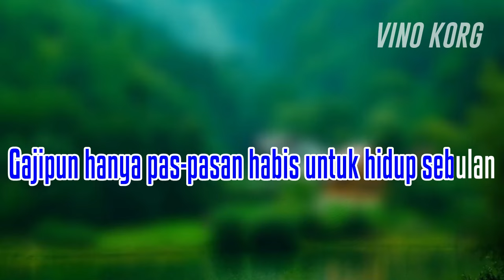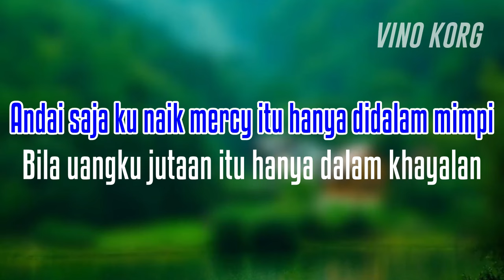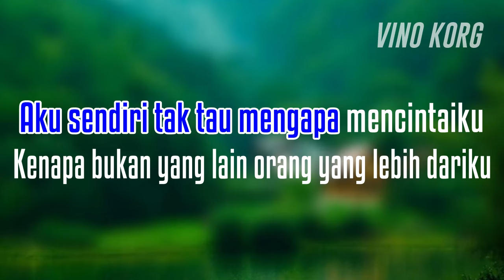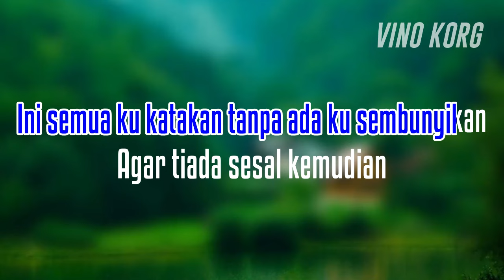HIDUP PAS PASAN - HAMDAN ATT, Karaoke dangdut kenangan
HIDUP PAS PASAN - HAMDAN ATT
Dangdut kenangan
karaoke dangdut tanpa vokal

Selamat Bernyanyi